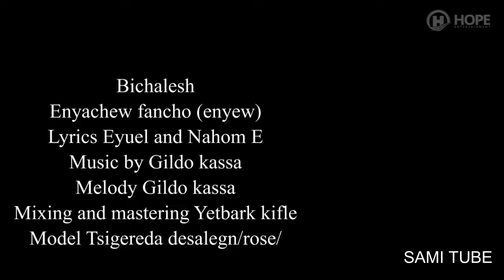Enyew Fancho X Gildo Kassa - Bichalesh | ቢቻልሽ - New Ethiopian Music 2020 (Official Video)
Ethiopian Music : Enyew Fancho ft. Gildo Kassa (እንየው ፋንጮ እና ጊልዶ ካሳ) - Bichalesh | ቢቻልሽ - New Ethiopian Music 2020 (Official Video)

ZETENEGNAW SHI 61 ZETENEGNAW SHI 62 abel birhanu yeweynwa lej DW tv fana tv box
office 2020 new amharic music